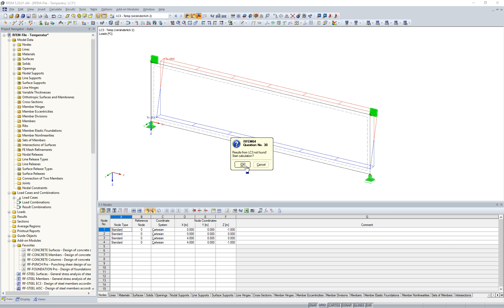[EN] [ZH] FAQ 003329 | 也可以使用...输入XZ平面中一个面的温度吗？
问题：
XZ平面中一个面的温度也可以通过使用高度（Z变量）输入吗？

回复:
Yes, this is possible.

当施加新的面荷载时，可以将“温度”作为荷载类型进行设置。 此外，也可以使用可变荷载分布（例如Z方向上的线性分布）来代替可变荷载分布。

对于荷载值，您可以指定应使用恒定温度还是温度增量。